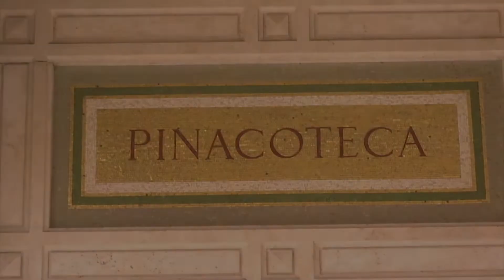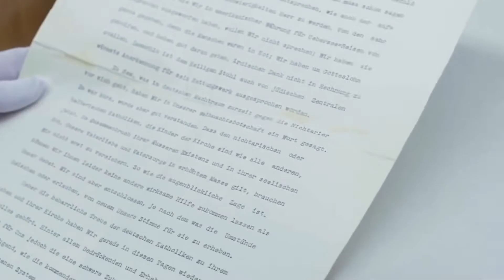Музеи Ватикана . Топ 10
В этом видео мы подобрали топ 10 музеев Ватикана.
Сегодня мы отправимся в самое маленькое, но, по версии некоторых, одно из самых влиятельных государств в мире. Ватикан - это крохотное государство-анклав, которое имеет собственное правительство, банковскую систему и даже паспорта, а главное - оно является религиозным центром и святыней для католиков всего мира, где буквально каждый каждый камень пропитан непростой историей.

Следующий выпуск в четверг в 18:30

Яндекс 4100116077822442